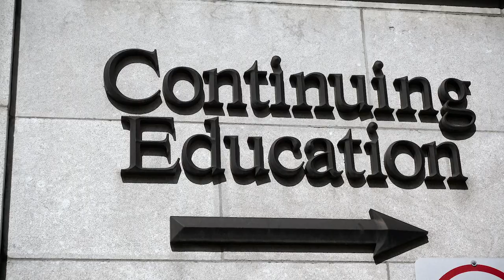Attestation programs offered at Vanier College Continuing Education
Learn about all Attestation of College Studies (ACS/AEC) programs offered by Vanier Continuing Education at our upcoming Online Information Sessions.

- Computerized Financial Management - January 13, 2022
- Early Childhood Education - January 13, 2022
- Web & Database Programming - January 13, 2022
- Skills for the Administrative Assistant - January 13, 2022
- Damage Insurance - January 12, 2022
- Software Applications Specialist - January 13, 2022
- Audio Recording - No schedule yet
- Computer-Assisted Drafting - No schedule yet

During the session we will address the selection process, procedures, and the minimal admission requirements. This information session is also a perfect opportunity to ask questions and get to know our teachers.

If you would like to attend the information sessions, please register at the following

To learn more about our attestation programs, feel free